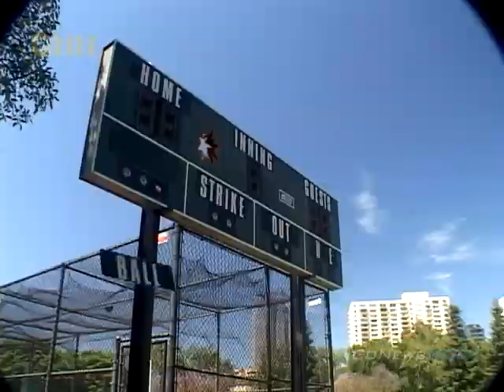TENNIS BALLS - Hilarious Comedy Short!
"Some people just can't handle the Truth...unless you hit them where it COUNTS!"
This is the original HILARIOUS GoNewsNOW ! comedy short film by Kevin Williams .
Featuring Kevin Williams and Justin Thomson .  Can YOU handle the truth?
...and think Bigger!